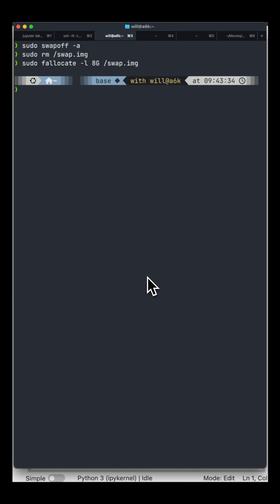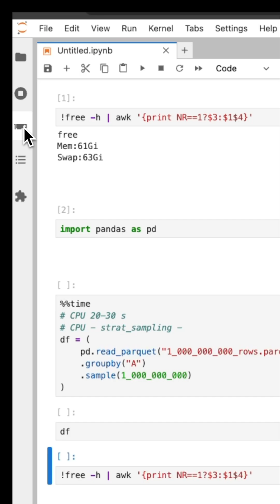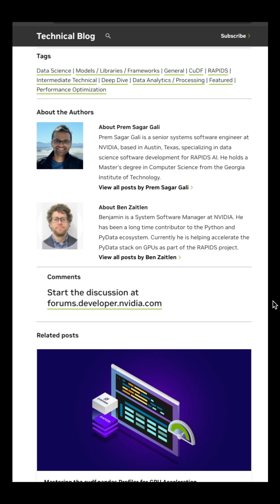Data gt Memory: 3 Solutions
Squeezing a large data set from a parquet or CSV file into a pandas DataFrame is no fun when your data is too large for memory. This video presents three solutions to getting your data to fit into a pandas DataFrame. Hint: The 3rd solution is the best if you are on Google Colab, Kaggle, or simply using a GPU.

00:00 - Intro
00:16 - Solution 1
00:48 - Solution 2
1:10 - Solution 3
1:24 - Profiling
2:21 - UVM
2:47 - Outro